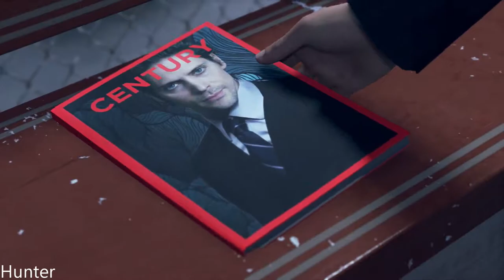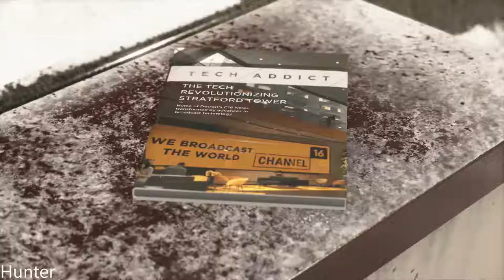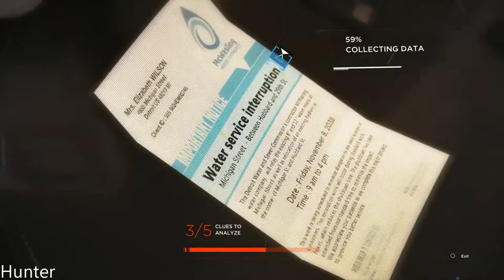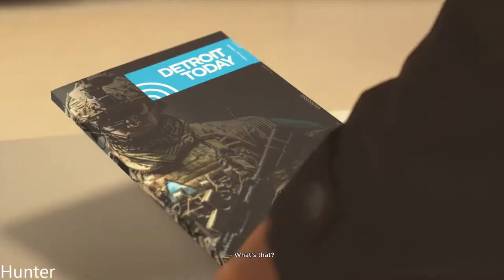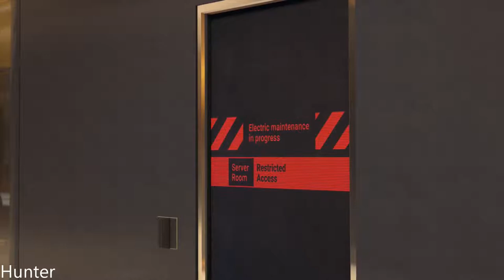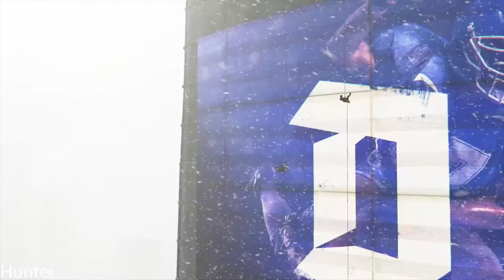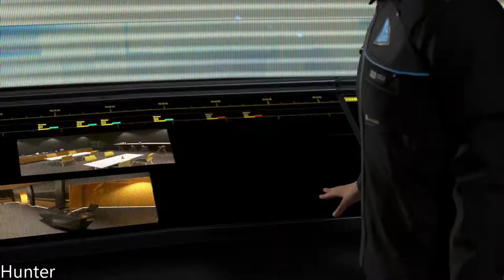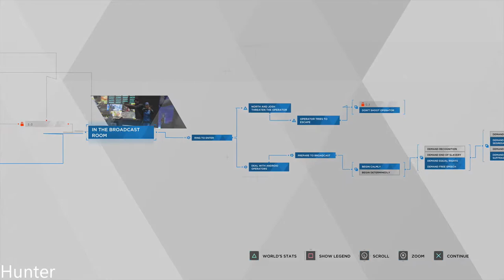DETROIT BECOME HUMAN Walkthrough Gameplay Part 12 (PS4 Pro)